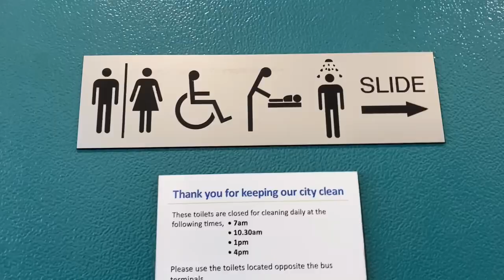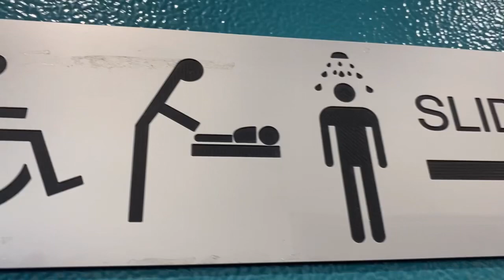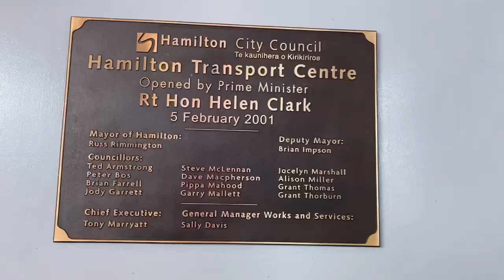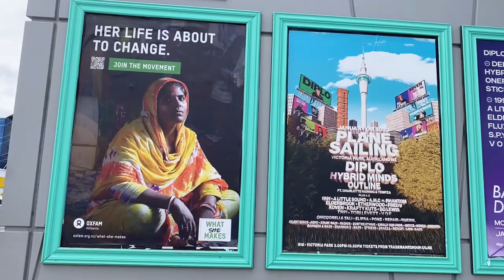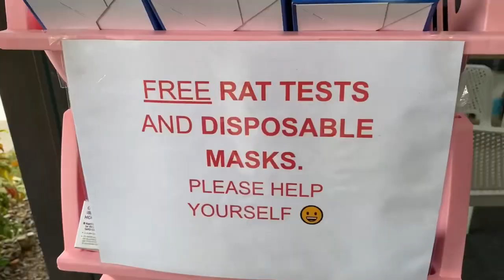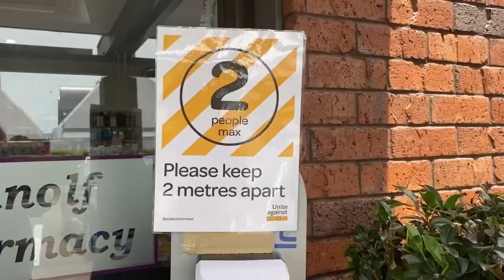Auckland to Rotorua by New Zealand allover bus [बस से ऑकलैंड से रोटोरुआ]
Auckland Transport has excellent bus service within the city and other cities of the region. In this video only the New Zealand allover bus service is shown from which we travelled from Auckland to Rotorua in a very nice air conditioned bus that took about three hours to reach its destination. Note that tickets may be purchased ahead of travel but payment is to be made by the charge card like visa or MasterCard. Our travel was very comfortable [हम लोग बस लेकर ऑकलैंड शहर से रोटोरुआ शहर गये जिसका सर्विस बहुत ही अच्छा था जिसे इस वीडियो में दिखाया है] balliawala vikramprasad bus travel in New Zealand bus travel @vikramprasadballiawalinusa